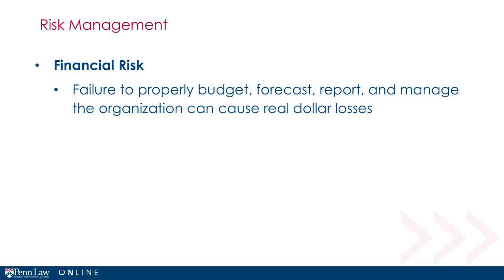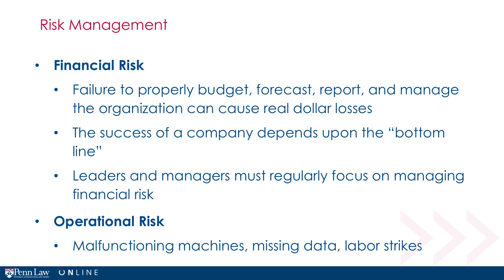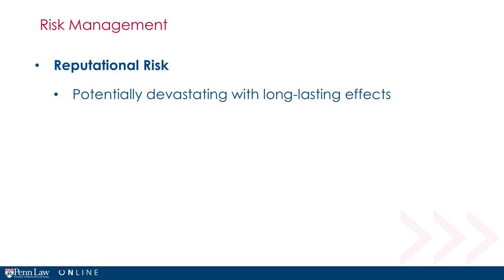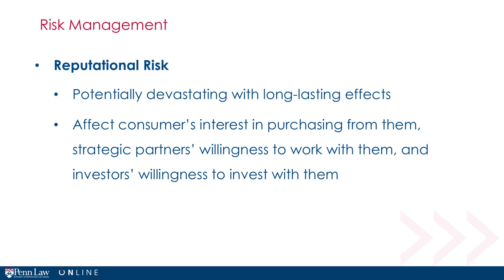Compliance & Risk Management - What is Compliance?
Link to this course:
Regulatory Compliance Specialization
Compliance isn’t only about preventing problems and ensuring that everyone is abiding by laws, rules, and regulations.  It’s also about the positive impact a robust and ethical compliance program can have on a business or organization.

In this course we will discuss why compliance is important – from the needs facing businesses in highly regulated industries to avoiding fines and penalties to preventing reputational and economic nightmares. We’ll examine real-world examples of compliance and governance failures and their impact, and consider strategies for avoiding similar situations in our own organizations. You’ll be able to think about risk management in new ways and apply strategies to manage it.
Risk Management, Brand Management, Strategic Planning, Compliance
This course is extremely important to the creation of an accountable culture in the economy and I feel it is highly worth taking. I am looking forward to the other 3 in the series.,If you want to learn but not have to worry about grades, this is a great course! I learned a lot that I will be able to take back to my company and apply to my current position.
Every company and organization must deal with risk, and compliance is ultimately a vehicle to mitigate risk. This module explores the close relationship between compliance and risk management. We will analyze the ways in which compliance programs manage risk, as well as alternative forms of risk management.